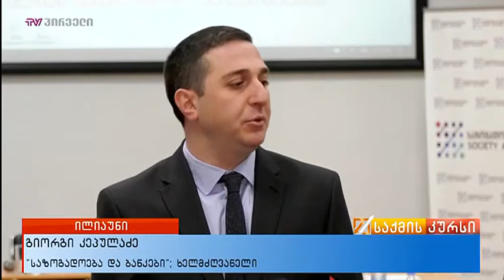საქმის კურსში - ფინანსური განათლების ცენტრი დაფუძნდა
,,საზოგადოება და ბანკები" ილიაუნის ბიზნესის სკოლასთან ერთად ფინანსური განათლების ამაღლების კუთხით იმუშავებს